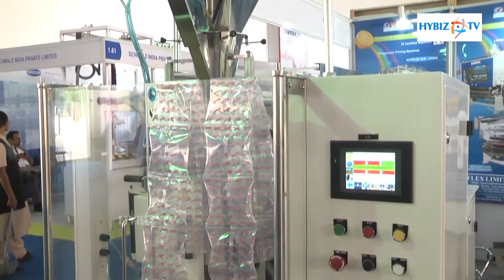Uflex Engineering Division - PackPlus South 2016 - hybiz